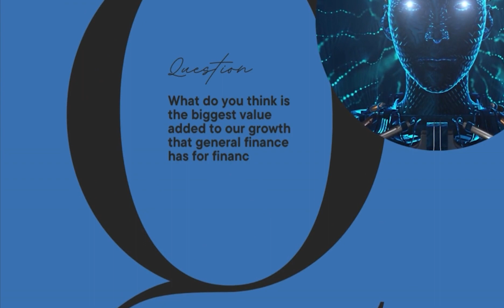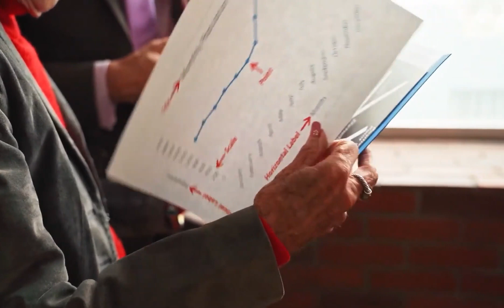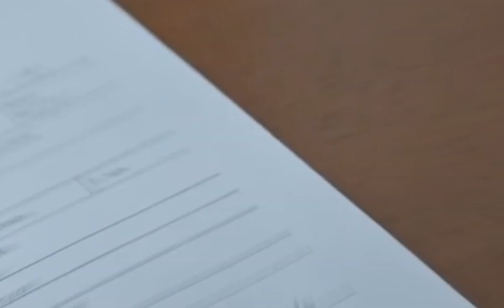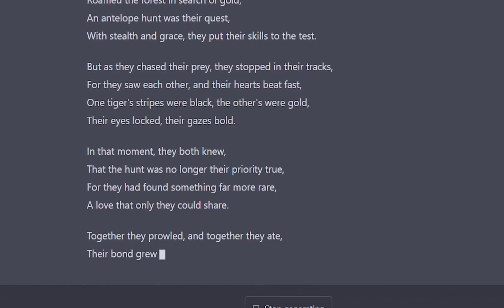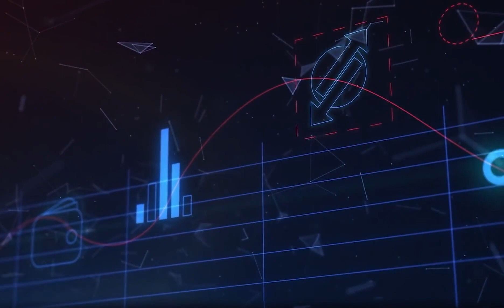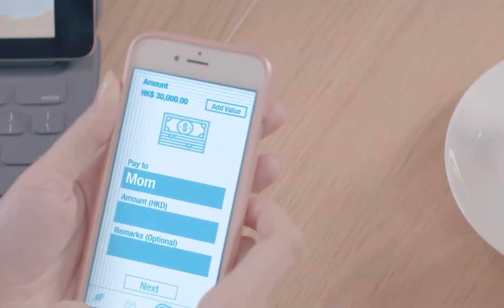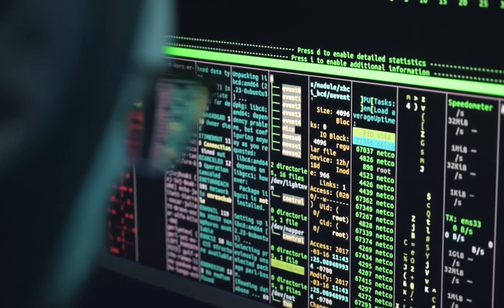Breaking Barriers: How AI Redefines Finance Operations and Compliance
🚀 Explore how AI is revolutionizing finance operations and compliance in this insightful discussion. 💡 Discover the immense value AI brings to finance and data professionals, from enhancing workflow efficiencies to driving effective finance transformation. 📊 Learn how generative AI and data analytics empower professionals to navigate complex regulatory landscapes, streamline processes, and deliver tailored solutions, all while staying ahead in the dynamic world of finance. Join us as we delve into real-life use cases and the transformative power of AI in finance.
Resources: 👇👇
💻Learn About Finance Business Partner Program: